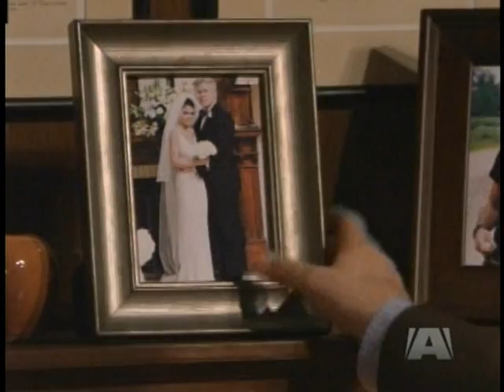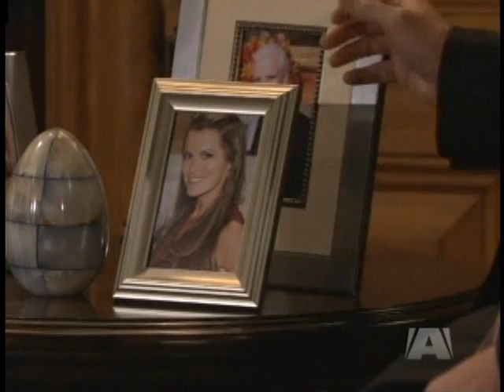3-21-11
Emma only wants Madison